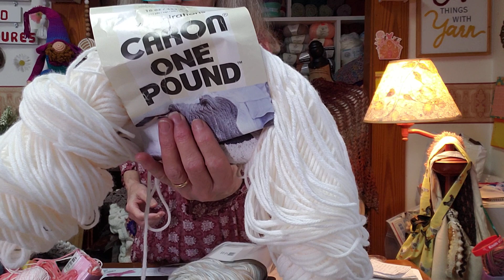Yarn Haul and finished objects !!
My Etsy shop